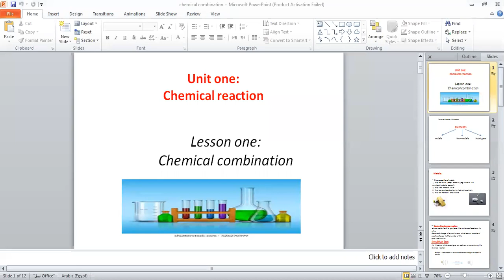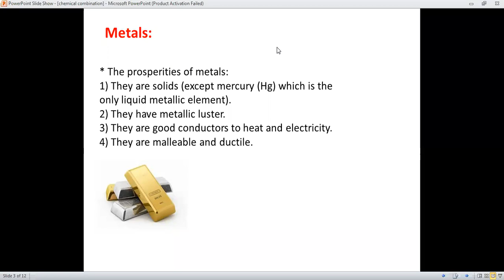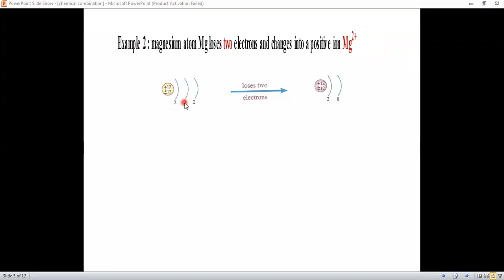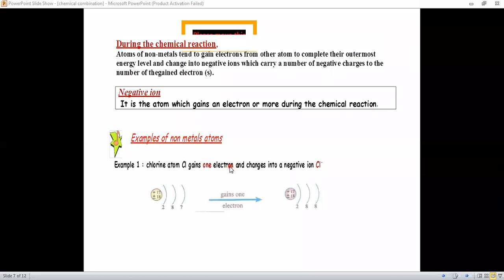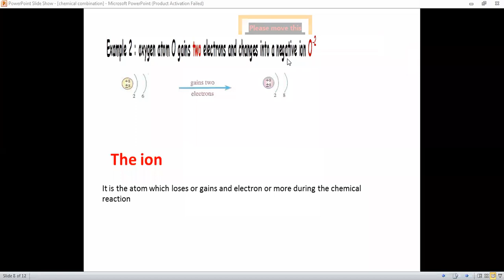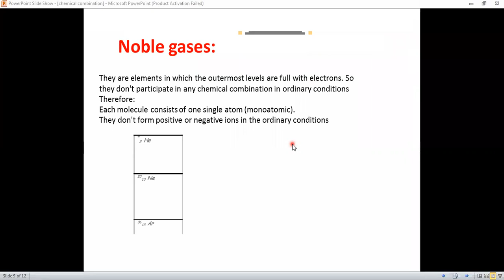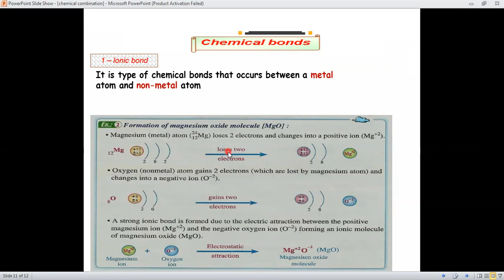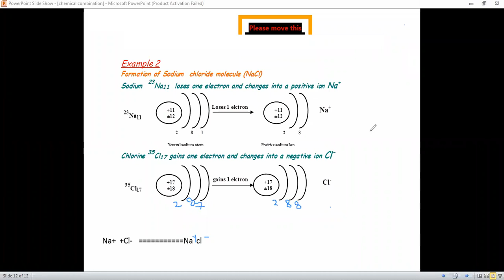prep1 chemical combination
chemical combination